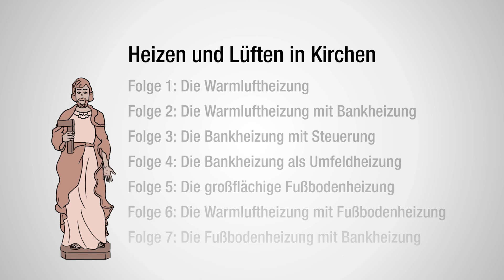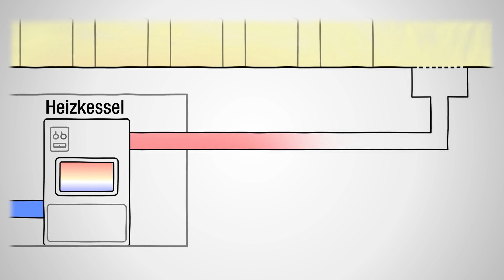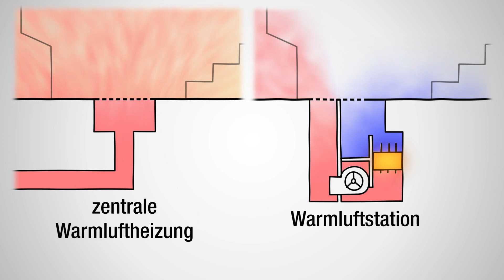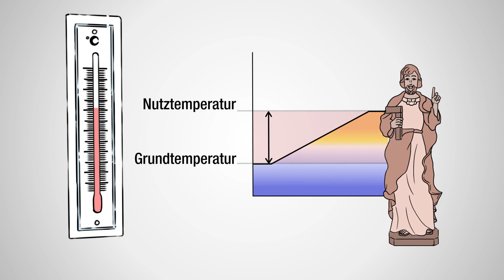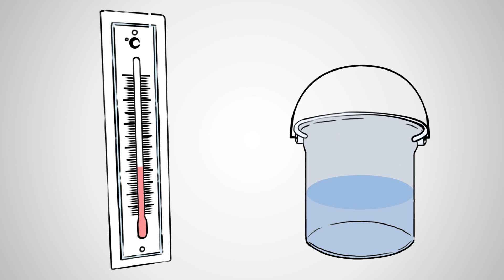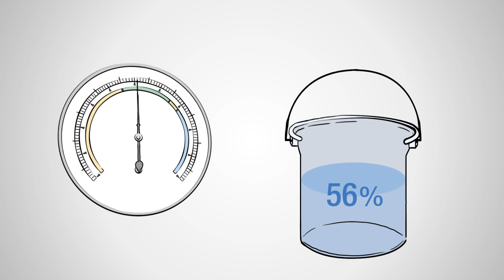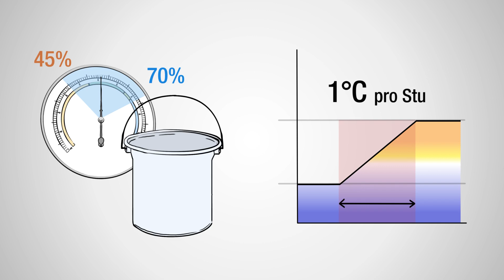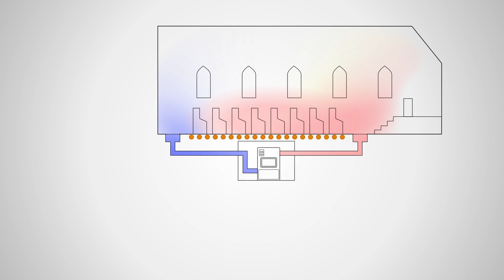Heizen und Lüften in Kirchen | Fußbodenheizung mit Warmluftheizung – Folge 06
Kirchen haben besondere Anforderungen an Temperatur und Lüftung. Wie kann ich eine Kirche heizen? Wie kann ich in einer Kirche lüften?

Der Film gibt Hinweise zu Kirchen mit einer Kombination aus Fußbodenheizung und Warmluftheizung. Die Fußbodenheizung wird dabei von der Warmluftheizung ergänzt. Die Fußbodenheizung sollte eine niedrige Grundtemperatur von max. 8°C gewährleisten und die Luftfeuchtigkeit zwischen 45 und 70% halten. Die Einstellungen an der Warmluftheizung müssen entsprechend angepasst werden.
Eine Temperaturveränderung, z.B. beim Aufheizen sollte nicht zu schnell erfolgen, sondern um max. 1°C pro Stunde. Auch bei der Luftfeuchtigkeit sind Schwankungen zu beachten. Beide Werte sollten ständig überprüft werden. Das Lüften bei warmen Außentemperaturen wird nicht empfohlen.

Kapitel
00:00 Einleitung
02:05 Funktionsweise Fußbodenheizung mit Warmluftheizung
03:50 Variante Warmluftheizung – Warmluftstation
04:21 Temperierung mit Grund- und Nutztemperatur
05:45 Relative Luftfeuchte
07:40 Änderung von Temperatur und Luftfeuchtigkeit
08:42 Lüften
09:51 Unterschreitung der Luftfeuchtigkeit
10:43 Hinweise zur Nutzung Fußbodenheizung mit Warmluftheizung
11:21 Checkliste Betrieb Fußbodenheizung mit Warmluftheizung
12:09 Abschluss

Videoreihe „Heizen und Lüften in Kirchen“ erstellt von der Hauptabteilung VIIIb – Kirchliches Bauen und von der Hauptabteilung XI – Kirche und Gesellschaft der Diözese Rottenburg-Stuttgart in Zusammenarbeit mit anderen Diözesen und Landeskirchen.

Das Video kann kostenlos zum internen Einsatz, zum Beispiel für Schulungen verwendet werden.